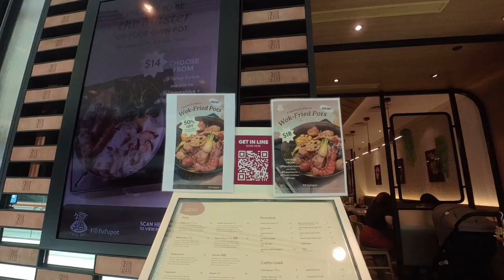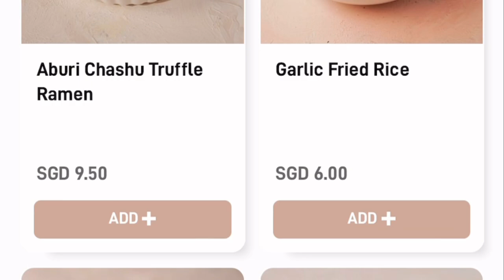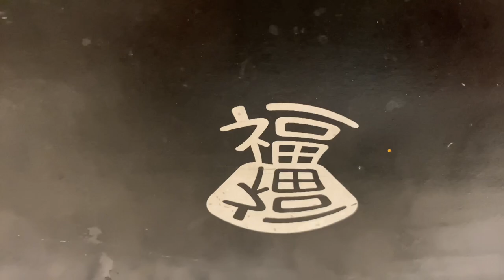202303 Fufu Pot @ Plaza Singapura